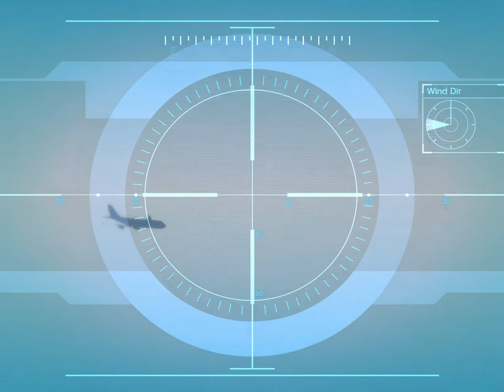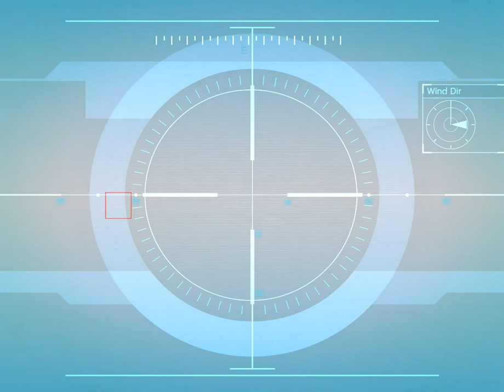Падение самолета в GTA V на PC [Grand Theft Auto V] ГТА 5 – Свободное падение GTA 5 на ПК